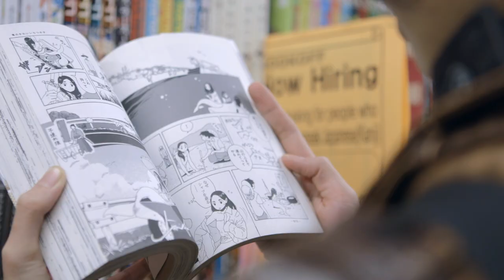Kou Chen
Meet SVA BFA Cartooning student Kou Chen.
To see some work and learn more, visit sva.edu/undergraduate/cartooning/meet-kou.

Director and Producer: Michelle Andonian
Director of Photography and Editor: John Anderson Beavers
Sound: Andrew Day